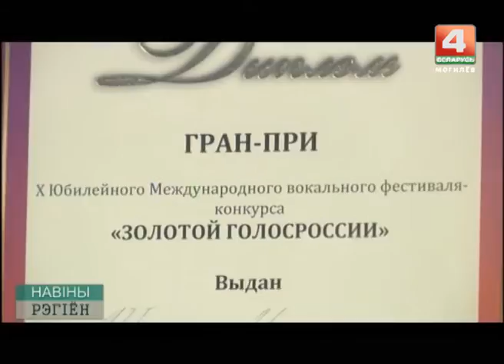Золотой голос России